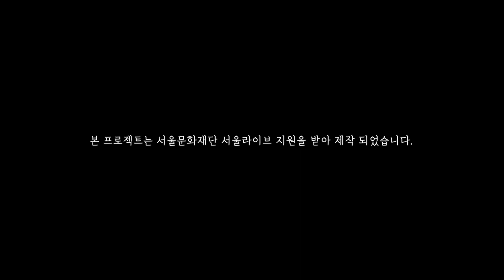밴드 '팎' 앨범제작기 인터뷰 | "그들은 어떻게 앨범을 만들까?" 독립음악 앨범제작기 아카이브 프로젝트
본 영상은 밴드 '팎'의 2집 [칠가살] 앨범제작기 편입니다.

[팎(PAKK)]

2014년 5월에 결성된 팎(PAKK)은 3인조 헤비록밴드이다. 이들은 포스트록을 바탕으로 헤비니스, 그런지, 사이키델릭 등이 뒤섞인 자신들만의 유니크한 음악을 구사하고 있다.

이들은 2016년 3월 EP 앨범 "곡소리" 를, 2017년 8월에 정규1집 "살풀이" 를 발매했다. '살풀이' 앨범은 웹진 "음악취향Y" 에서 올해의 앨범 1위에 선정됐으며, 제15회 한국대중음악상 "최우수 메탈 & 하드코어" 부문에 노미네이트 됐다.

2019년부터는 대만을 시작으로 해외 투어를 시작했으며, 2021년 10월 2집 '칠가살' 을 발매했다. '칠가살' 앨범은 19회 한국대중음악상 "최우수 록 음반" 부문에 노미네이트 됐다.

2023년 시즌1으로 소속사 없이 활동하는 밴드 '팎', '코토바', '이상의날개', 전파사', 'ABTB' 총 5팀을 만나 모두에게 앨범 제작의 일련의 과정에 대한 똑같은 30개 질문을 드리고, 그에 대한 이야기를 인터뷰 형식으로 담았습니다.

같은 질문에도 서로 생각과 관점이 다르고, 다들 개성있고 조금은 다른 방식으로 앨범을 만들었다는 점이 저도 무척 흥미롭고 신선했습니다. (다음 시즌에 기회가 된다면 다양한 장르의 더 많은 뮤지션 분들을 만나보고 싶습니다.)

소속사 없이 스스로 앨범 제작을 해보려고 하는, 또는 이미 진행하는 과정 중에 비슷한 고민과 궁금증을 가지고 있는 분들에게 그들의 다양한 경험과 이야기가 작은 도움이 되기를 바랍니다.

* 출연: 김대인, 박현석, 권범섭
* 제작, 기획, 연출: 문정민
* 장소 협조: 북카페 디어 라이프
* 제작 지원: 서울문화재단 서울라이브

[질문]

00:00 프롤로그
00:27 Q1. 밴드 소개 및 멤버 본인 소개를 부탁합니다.
01:12 Q2. 앨범에 대한 간단한 소개를 부탁합니다.
01:57 Q3. 앨범 작업 초기에 어떤 방식으로 곡을 썼나요?
02:53 Q4. 어디에서 곡작업 또는 합주를 했나요?
03:18 Q5. 정식 레코딩 들어가기 전에 준비해놓은 것들이 있었나요?
04:16 Q6. 레코딩 사전 또는 사후 MIDI 작업을 했다면 어떤 DAW 프로그램 가상악기를 주로 사용했나요?
05:03 Q7. 가사 작업은 어떻게 진행했나요? 평소에 글을 써두는 가사 노트 같은 것이 있나요?
06:58 Q8. 레코딩은 어디에서 어떻게 진행했나요?
07:24 Q9. 레코딩 시에 사용한 악기들은 어떤 건가요?
08:09 Q10. 직접 레코딩을 진행했다면 어떤 장비와 프로그램, 플러그인 이펙터 등을 사용했나요?
08:51 Q11. 레코딩할 때 사용한 개인 장비 및 이펙터 중 사운드의 핵심이라던가 특히 애용한 것이 있나요?
10:10 Q12. 악기 및 보컬 등 레코딩 모든 과정까지 들어간 총 시간과 대략적인 비용은 어떻게 되나요?
11:43 Q13. (스스로 진행한) 레코딩 과정에서 어렵고 힘들었던 점과 오히려 반대로 좋았던 점이 있다면 어떤 것들이 있나요?
13:07 Q14. 오디오 믹싱 작업은 어디에서 어떻게 진행했나요?
13:34 Q15. 직접 믹싱을 진행했다면 어떤 장비와 프로그램, 플러그인 이펙터 등을 사용했나요?
13:53 Q16. 믹싱 작업 과정에 들어간 총 시간과 대략적인 비용은 어떻게 되나요?
14:20 Q17. (스스로 진행한) 믹싱 과정에서 어렵고 힘들었던 점과 오히려 반대로 좋았던 점이 있다면 어떤 것들이 있나요?
14:54 Q18. 마스터링 작업은 어디에서 어떻게 진행했나요?
15:13 Q19. 직접 마스터링을 진행했다면 어떤 장비와 프로그램, 플러그인 이펙터 등을 사용했나요?
15:15 Q20. 마스터링 과정에 들어간 대략적인 비용은 어떻게 되나요?
15:25 Q21. 유통사에 컨택해서 발매일을 잡는 과정은 언제쯤 어떻게 진행했나요?
16:00 Q22. 앨범 디자인은 어떻게 진행했나요?
16:50 Q23. CD 프레싱은 어디에서 몇 장 정도 진행했고, 대략적인 비용은 어떻게 되나요?
17:18 Q24. 뮤직비디오는 어떤 방식으로 몇 편 정도 진행했나요?
18:10 Q25. 뮤직비디오 작가 및 감독은 어떤 경로를 통해 컨택할 수 있었나요?
18:23 Q26. 뮤직비디오 작업에 들어간 대략적인 비용은 어떻게 되나요?
18:47 Q27. 이 하나의 앨범에 들어간 총 작업 시간과 비용은 대략 어느 정도이며 그 비용은 어떻게 준비했나요?
19:24 Q28. 소속사 없이 스스로 앨범 작업을 하는 총 과정 중에 가장 어렵고 힘들었던 점이 있다면 어떤 게 있나요?
20:32 Q29. 소속사 없이 스스로 앨범 작업을 하는 총 과정 중에 가장 보람 있고 의미 있었던 점이 있다면 어떤 게 있나요?
21:56 Q30. 소속사 없이 스스로 앨범을 만들어가는 많은 뮤지션 및 지망생들에게 해주고 싶은 조언이 있을까요?
24:28 에필로그